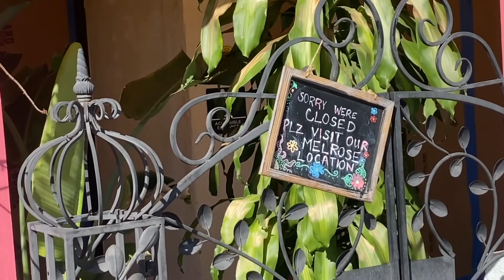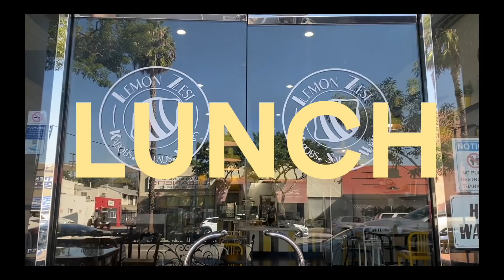Pissed! Sugar Taco was closed! (Punching the next person I see)